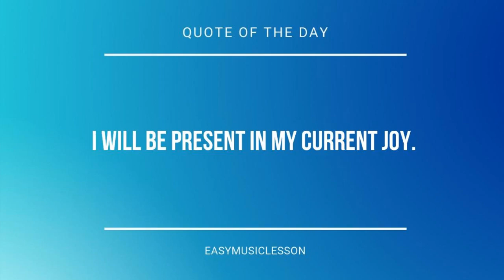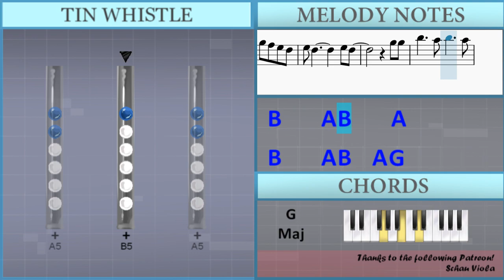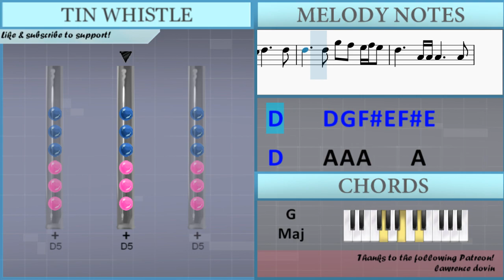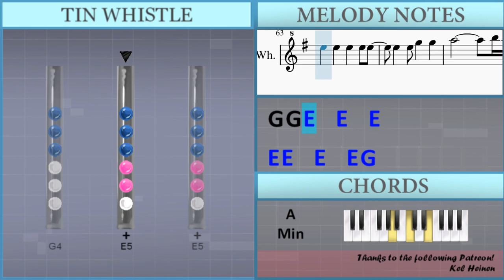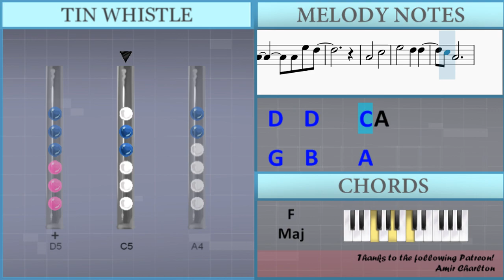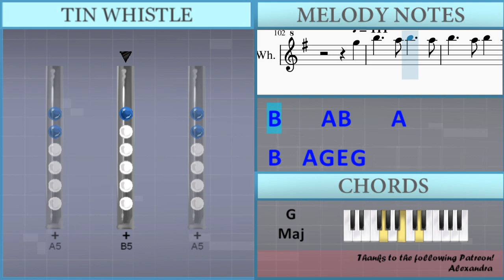How to play Lay Me Down by Sam Smith on Tin Whistle (Tutorial)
The easiest way to learn how to play Lay Me Down by Sam Smith on the tin whistle. It's a tin whistle tutorial for Lay Me Down by Sam Smith.

EasyTinWhistleLesson teaches you to play the your favorite instrument, through easy and simple animation so that you too can learn how to play Lay Me Down by Sam Smith on the tin whistle easily. A tin whistle tutorial with visual animation graphic.

Lettered notation:
D5     D5 D5     D5 D5
D5     D5 D5 C5 B4 C5
D5     B4 C5 D5     D5
D5     D5 G5 Gb5 E5 Gb5 E5
D5     A4 A4 A4     A4
A4 G4 E4 G4 A4     A4
A4     E4 G4 A4     A4
C5   B4   G4 C5 B4 D5
D5     D5 D5
D5 C5 B4 C5 D5 D5     D5
D5     A4 A4     A4
A4 G4 E4 G4 A4   G4 E4 G4
A4     G4 A4     A4
C5   B4   G4 C5 B4
E5   E5   E5   E5
E5     D5 G4   A4 B4
B4
G4 G4
D5 E5   E5 G5 Gb5 E5 D5
E5 D5         E5 D5
G5 G5
E5 G5
D4 D4
D4 E4 G4 A4 B4   D5
D5 E5 G5 A5 B5   A5 G5
G5
E5 G4
D4 D4   D4   D4
G5
G5 G5
D5   Gb5
Gb5   Gb5   Gb5   Gb5
E5 D5
D5
E5 G5 Gb5   E5 D5 B4 A4
D5   Gb5   Gb5   Gb5
A5   Gb5 E5 D5 E5 Gb5
D5 D5
E5 D5     D5 E5 D5 E5
B4   D5
E5 A5   A5   G5 Gb5 E5
Gb5 E5 Gb5 D5     E5 B4 A4
D5 G4   A4 B4     B4
G4 G4 E5   E5   E5
G5 B5     A5 B5     A5
B5     A5 B5   A5 G5
E5 G5
D4   D4 E4 G4 A4 B4   D5
G5
A4
C5       E5
D5   D5     C5 A4
A4       C5
E5       D5
D5     C5 A4
A4       C5
E5 G5 A5 G5 A5 G5 E5 D5 E5 D5
C5 A4     A4 E5 D5
A4
C5       E5
B5   A5 G5 E5 G5
D4 D4 D4 E4 G4 A4
B4   D5